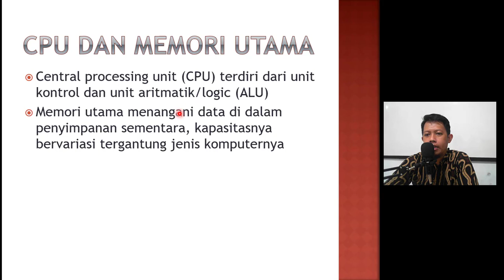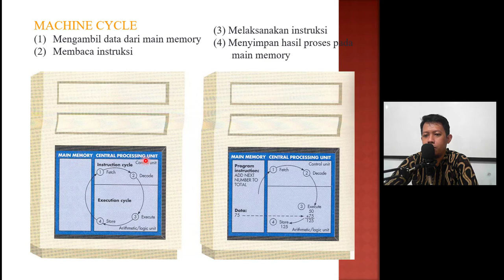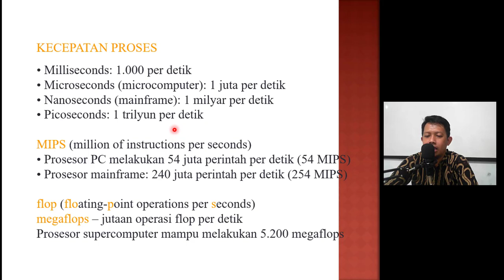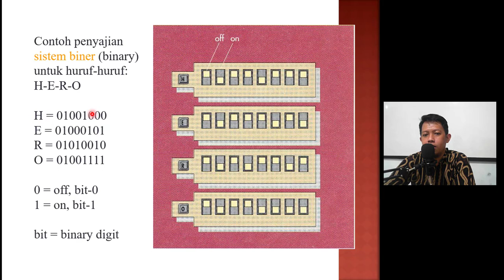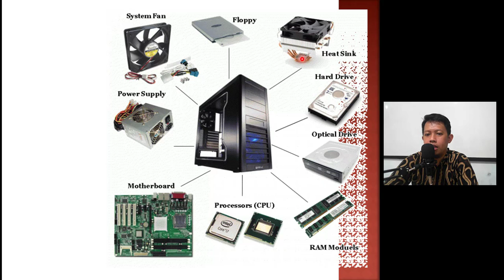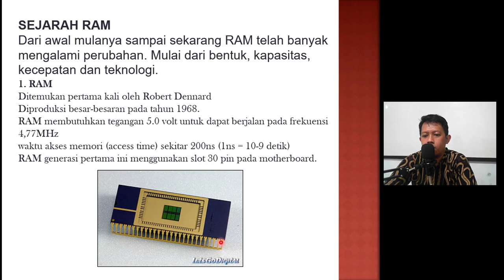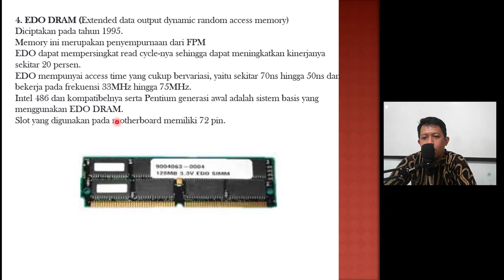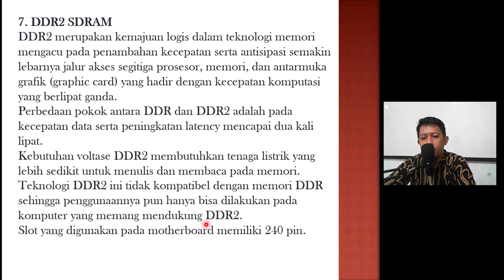PERANGKAT KERAS PEMROSESAN| PENGANTAR TEKNOLOGI INFORMASI | UNU PURWOKERTO